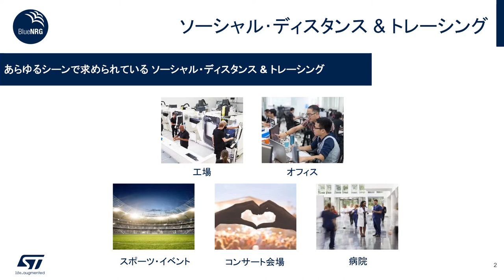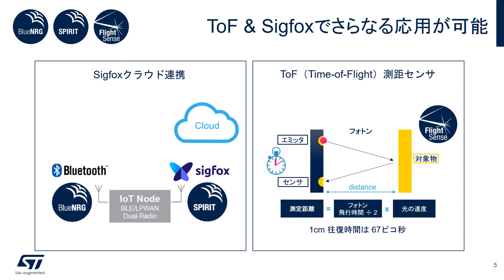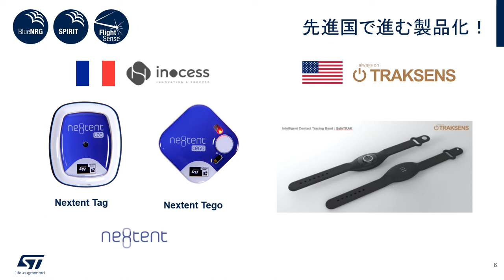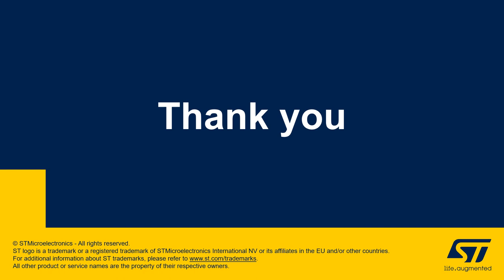密を避ける！Bluetooth® LE & ToFを活用したソーシャル･ディスタンス & トレーシング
密を回避するためのソリューションとして、ソーシャル・ディスタンスの確保や接触履歴を管理するアプリケーションの需要が世界中で高まっています。この動画では、STマイクロエレクトロニクスのBluetooth LE SoCをベースに、各種センサ・アルゴリズムを使用したソリューションを紹介します。また、開発パートナーINOCESS社の「Nextent Tag」を用いた、ソーシャル・ディスタンス・アプリケーションのデモをご覧いただけます。